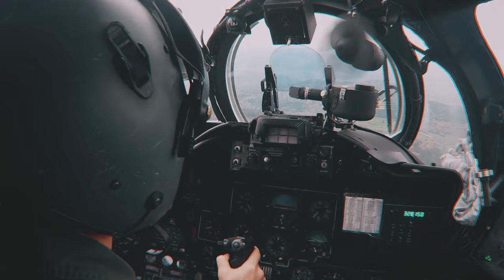Mi-24 Hind Attack Helicopter in Action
Mil Mi-24  is a large helicopter gunship, attack helicopter and low-capacity troop transport with room for eight passengers. It is produced by Mil Moscow Helicopter Plant and was introduced by the Soviet Air Force in 1972. The helicopter is currently in use by 58 countries.

In this video some footages associates 'Konstantynenko, VIKING, TvArmyCZ and Минобороны России'

TvArmyCZ: @tvarmycz